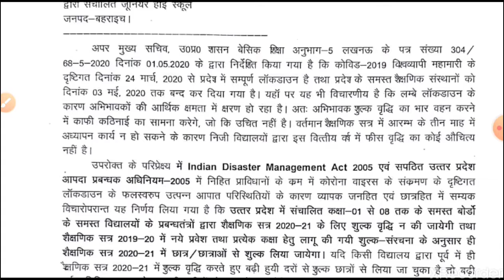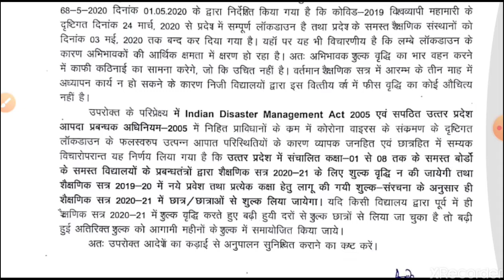सभी स्कूलों के लिए बी एस ए बहराइच का आदेश || नहीं होगी फीस वृद्धि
बीएस ए बहराइच ने आदेश दिया है कि कोई भी विद्यालय अपने यहां फीस वृद्धि नहीं करेगा